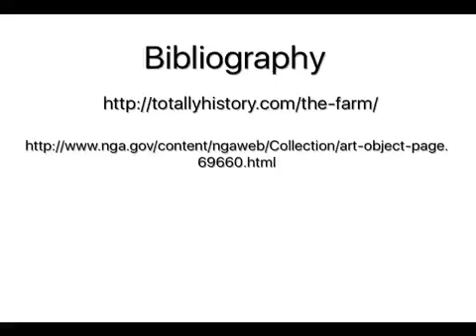Liam odonoghue hour 1